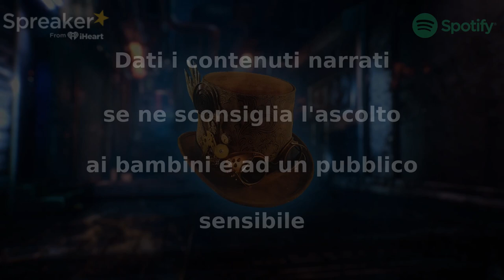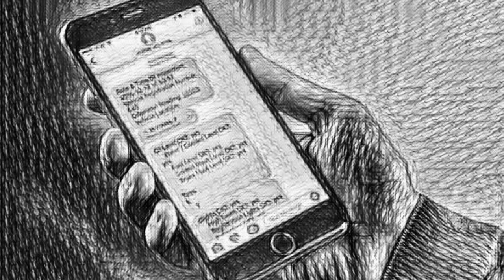Il Cacciatore - Parte 1 - CreepyPasta ITA